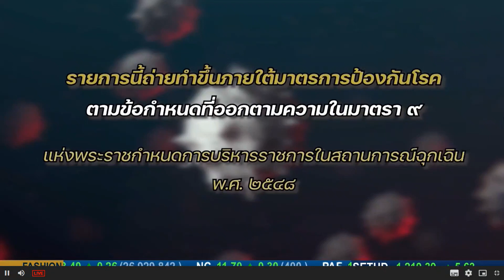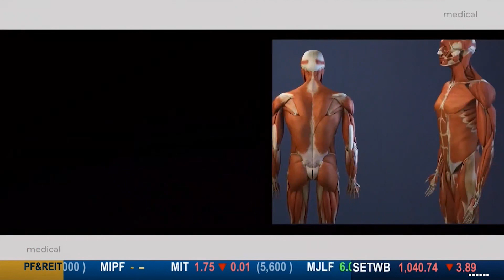อุ่นใจใกล้หมอ รพ.ธนบุรี โชว์พลังยิ่งใหญ่ในธนบุรี รัน #1 มีนักวิ่งชิงรางวัลพระราชทานล้นหลาม 16/01/66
- นพ.วชิรบุณย์ ศาสตระรุจิ ผู้อำนวยการแพทย์ รพ.ธนบุรี
- นพ.ศิริพงศ์ เหลืองวารินกุล ผู้อำนวยการ รพ.ธนบุรี